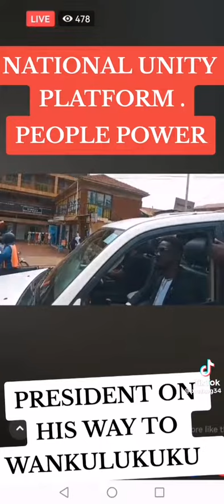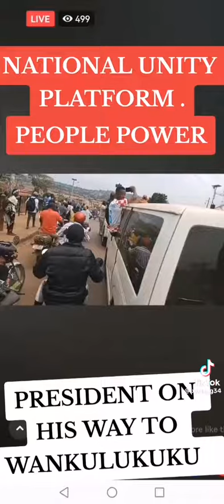Amwagalwa WABANGI alabiseko